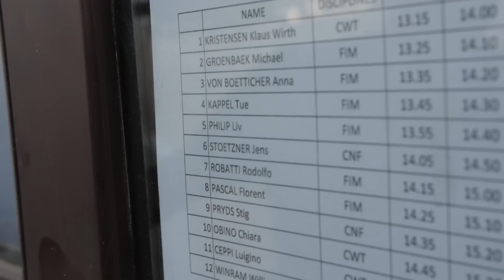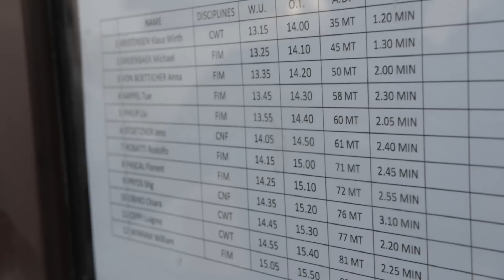Apnoetauchen Extremsport-Kurzdoku (english subs) - Freediving short documentation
Mit nur einem Atemzug über 60 Meter in die Tiefe? Geht das? Wenn ja, wie? In der Extremsportdokumentation "Über die Grenze" erzählt Jens Stötzner von seinen Grenzerfahrungen und erklärt seine Beweggründe.

Jens Stötzner begann erst vor 3,5 Jahren mit dem Freitauchen.
Schnell sammelte er diverse Siege bei nationalen und internationalen Wettkämpfen in den Pooldisziplinen und kann in der Disziplin "Statik" mittlerweile über 7 Minuten die Luft anhalten.
Seit einem Jahr nimmt er auch an Wettkämpfen im Tieftauchen teil. Hierbei geht es darum, an einem Seil in verschiedenen Disziplinen
(z.B.mit/ohne Flosse), eine vorher selbst angegebene Tiefe zu erreichen. Dabei spielt vor-allem auch der Kampf gegen den zunehmenden Wasserdruck eine Rolle.
In Sharm El Sheik versucht Jens im Rahmen der "Freediving World Competition" einen neuen deutschen Rekord zu holen.

Vielen Dank auch an die Helfer in Ägypten:
Stig Pryds
Andrea Zuccari
Klaus Wirth
Alice Cattaneo
Tue Kappel